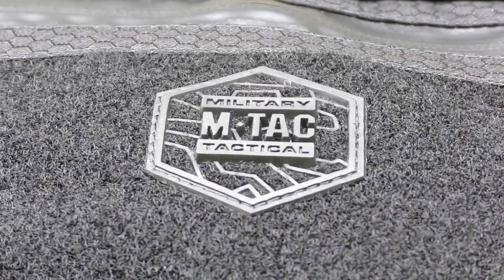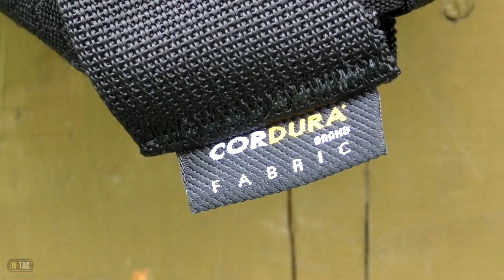M-Tac сумка City Chest Pack Gen.II ELITE HEX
M-Tac City Chest Pack Gen.II - це міська сумка, габарити якої дозволяють не тільки помістити всередину всі дрібні речі, які зазвичай носять в кишенях, але також упакувати легку куртку або дощовик. Були додані додаткові бічні кишені для дрібних речей і демпферні вставки, які захищають вміст сумки від пошкоджень. Сумка обладнана відділом для прихованого носіння зброї, містким органайзером всередині центрального відділу і бічними MOLLE платформами для додаткового спорядження. Ремінь сумки виготовлений з міцної нейлонової стропи, застібається на фастекс і регулюється по довжині подвійною пряжкою.
✔️Основний матеріал Cordura 500D / Hex
✔️Блискавки YKK
✔️Стропи TEXCEL
✔️Габарити: Ширина 28 см х Висота 16 см х Глибина 9 см